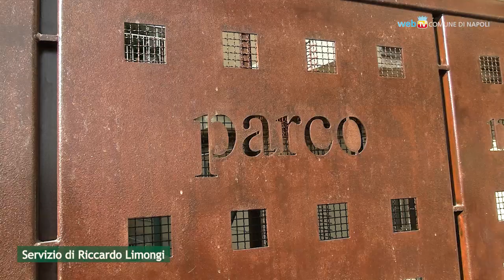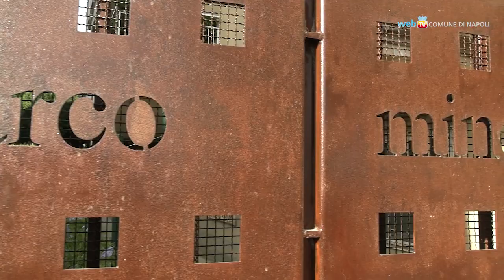Vomero, apre al pubblico il Parco Minopoli (ex Gasometro)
Un reportage dal parco Minopoli, che dopo oltre 20 anni si apre al pubblico come parco agricolo-didattico con orti urbani e frutteti, gestiti coinvolgendo cittadini e associazioni. L'ex sito industriale del Gasometro, tra viale Raffaello e salita Cacciottoli, offre quindici ettari di area verde attrezzati con orti concentrici, un orto - arboreto flegreo, percorsi pedonali, una cavea da cento posti e aree ludiche con giochi per i più piccoli.